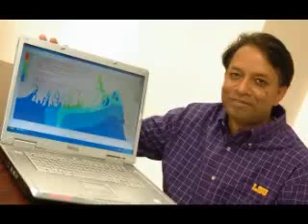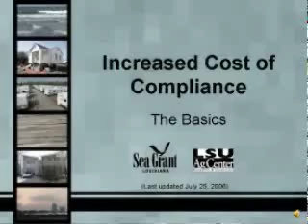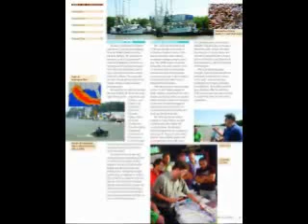Disaster Accelerated Recovery Part 1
From the moment Hurricanes Katrina and Rita cleared, Louisiana Sea Grant personnel have been involved in recovery efforts that will continue for many more years. In those early days following the storms, Sea Grant had to redefine its role in a significantly altered coastal zone landscape. This 17-minute film examines Louisiana Sea Grants large- and small-scale recovery efforts.